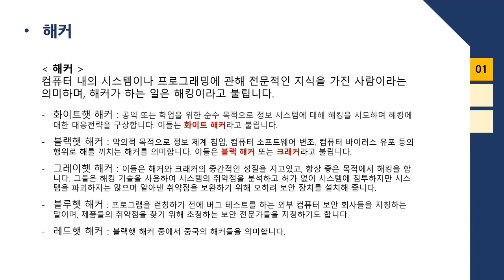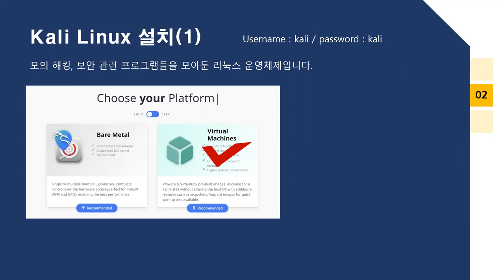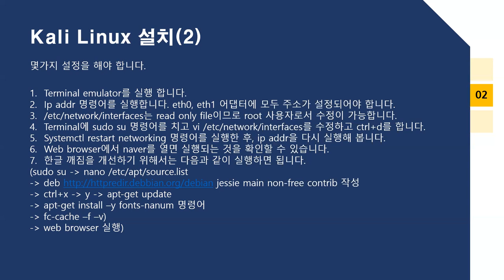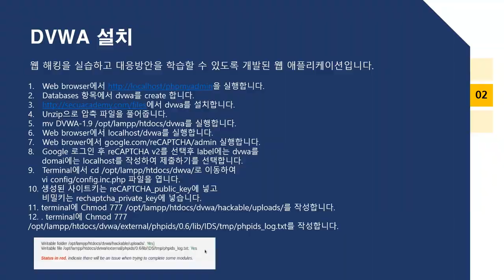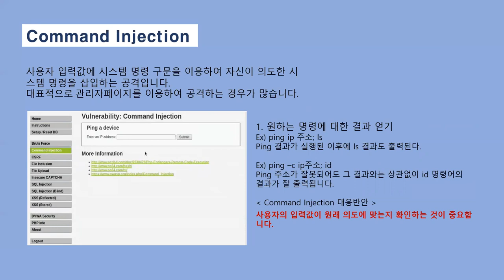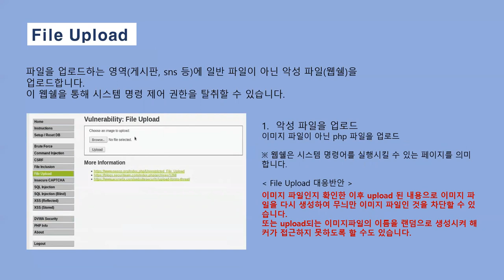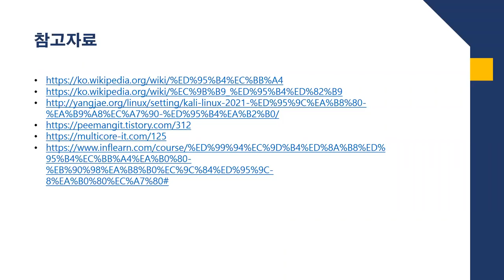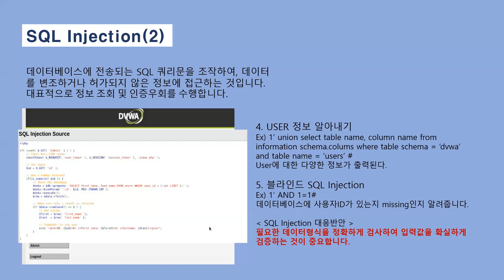[SWTT] 화이트 모의해킹환경 구축을 위한 DVWA 설치법과 사용법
아주대학교 김수현